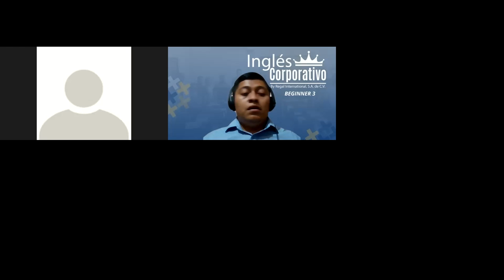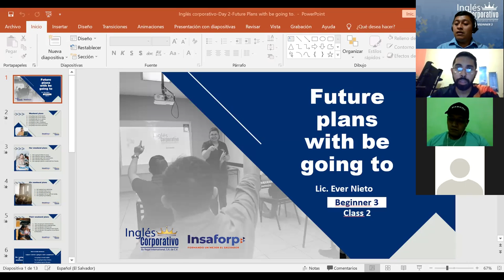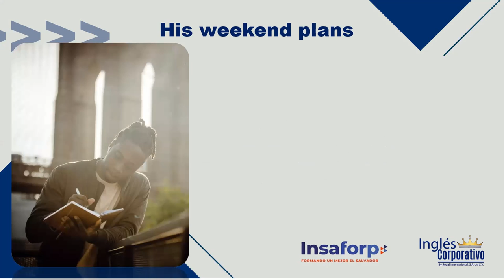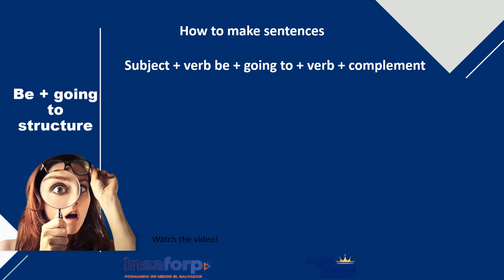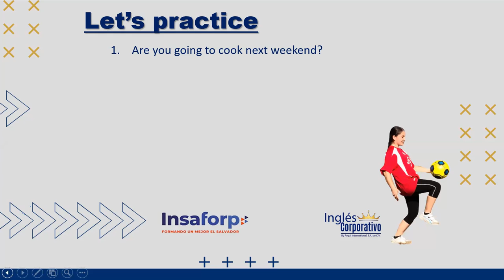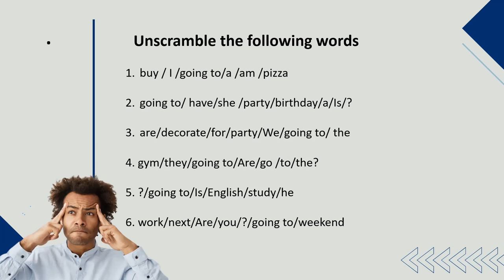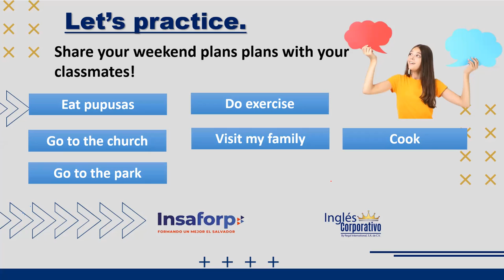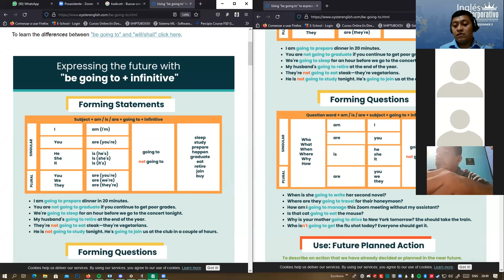Ingles Corporativo-Day 2- Future Plans (BE + GOING TO)